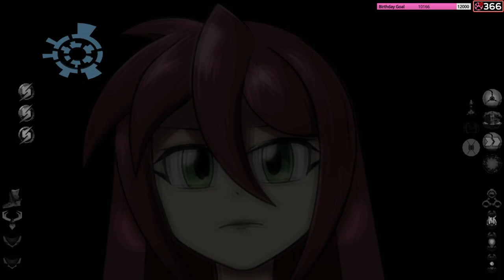The Daisy-Chain of Elevators All to Avoid the Heat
PKR plays the Metroid Prime Randomizer and ends up on quite the elevator-based journey.
VOD Recording Date: March 25th, 2023